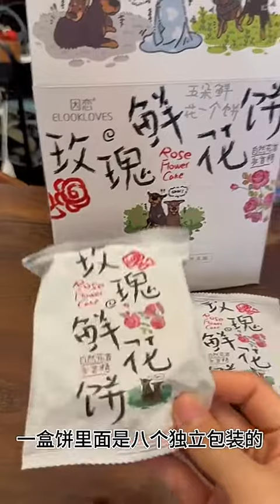Mind-blowing Chinese Flower Cake - DeliciouslyScrumptious DoubleBloomRedRose...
Get ready to be amazed by this mind-blowing Chinese Flower Cake tutorial! Watch as we create a stunning DoubleBloomRedRose masterpiece that's not only visually captivating but also incredibly delicious. Don't miss out! Join us on this flavorful journey of DeliciouslyScrumptious creations!
Our intention, while creating COMPILATIONS, is NOT to plagiarize other individuals' videos, but to distribute high-quality compilations with others. All copyrights are owned by their respective legal owners! We will promptly remove the clip or video or find a mutually agreeable solution. Thank you.